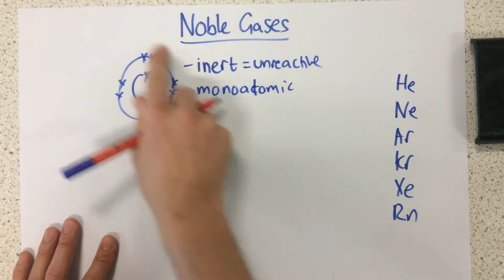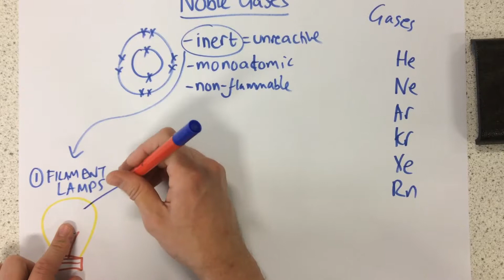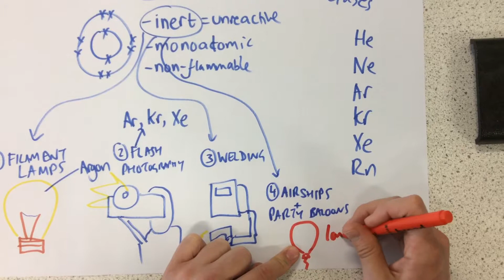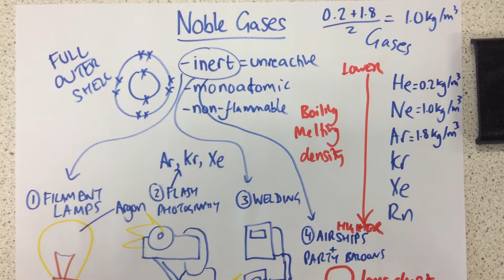Noble Gases - p126 (Foundation p125)